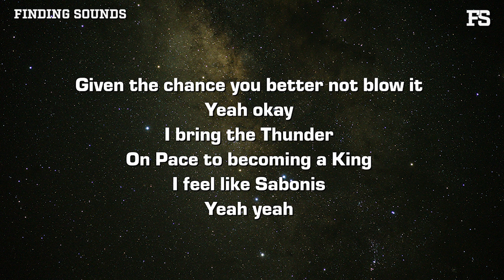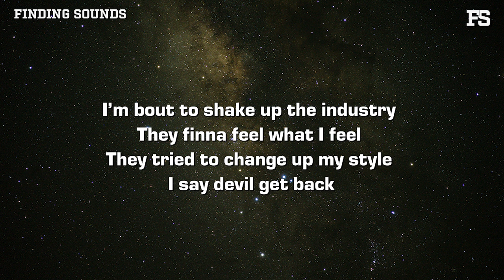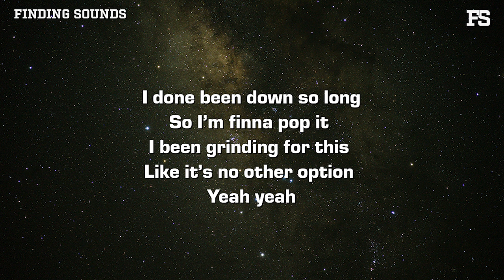ELI MONTANNA - Pop It! (Lyrics)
Lyrics:

Pop It

They counted me out
So I’m finna pop it
Mmhm
Pop it
Pop it
Pop it
I done been down too long
They counted me out now I'm finna pop it
Aww Yeah
Pop it
Pop it
Pop it
I got this power from God
So how you gone stop it?
If it ain’t part of the purpose
Then I gotta block it
Aww yeah

Imma get everything I ever wanted
Yeah okay
Never backing down
Show me my opponent
Yeah okay
Given the chance you better not blow it
Yeah okay
I bring the thunder
On pace to becoming a king
I feel like Sabonis
Yeah yeah
Tell me how bad do you want it?
Up at like 3 in the morning
Tryna master the flow till it’s potent
Pray to God cause I’m tryna stay holy
Tryna speak on me don’t even know me
Bump the talking yea you gotta show me
I don’t care till you put it in motion
Yea they love how I flow like the ocean
I rap for the people that’s broken
Yeah I rap for the people that’s hopeless
Aww yeah
You gotta You gotta

Pop it
Pop it
Pop it
They counted me out now Im finna pop it
Aww Yeah
Pop it
Pop it
Pop it
Aww yeah

Open ya eyes
Open ya ears
This my year
I’m bout to shake up the industry
They finna feel what I feel
They tried to change up my style
I say devil get back
You’ll never make a puppet
Swear them rappers is wack
Thank you for all your interest
But just cut me the check
Addicted to all of my flows
You would swear it was crack
If it ain’t bout bringing souls to the kingdom
Don’t care about that
Aww yeah

What we finna do?
Pop it
Aww yeah
I done been down so long
I been grinding for this
Like it’s no other option
Yeah yeah
Yeah yeah
Pop it
Pop it
Pop it
Ohhh

Now I’m finna pop it
Aww yeah